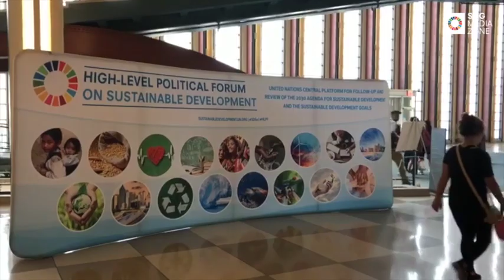Clean and affordable energy - SDG Media Zone Update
More people are gaining access to electricity, investments in renewable energy are up.  But emissions continue to rise and fossil fuel use is also rising.  In this edition of SDG Update, we talk with Adnan Amin, who heads the International Renewable Energy Agency , on what has to be done to provide access to electricity and clean cooking fuels, increase efficiency and increase the use of renewable energy.